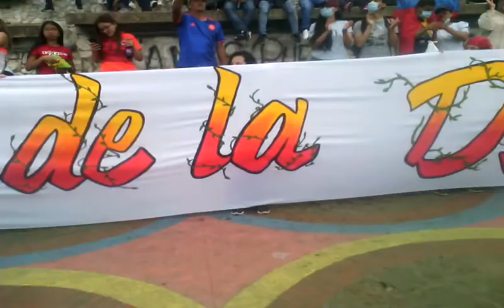Cali resiste 12 de Mayo 2021, bellas Artes apoyando desde el Arte, loma de la dignidad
Cali resiste 12 de Mayo 2021,  loma de la dignidad, bellas Artes apoyando desde el Arte
informando y documentando, este día vemos algo lo bonito del paro indefinido

corresponsal Arles Fernando Zambrano Perez

Periódico socio cultural los secretos de Colombia